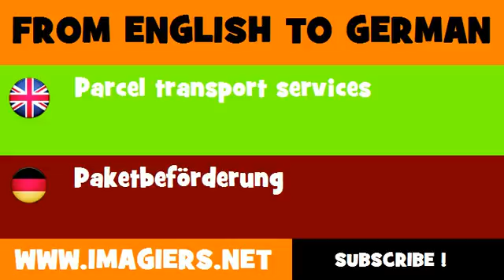FROM ENGLISH TO GERMAN = Parcel transport services